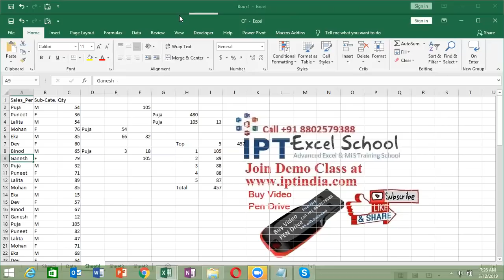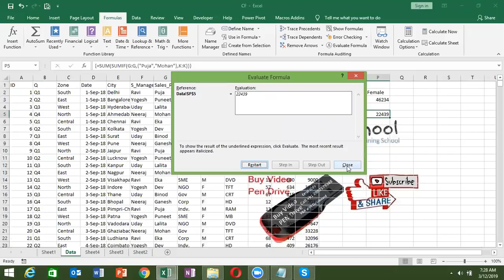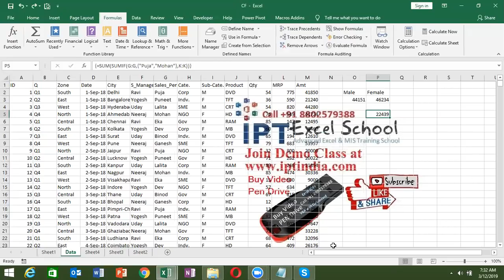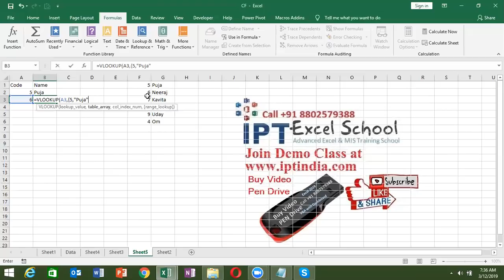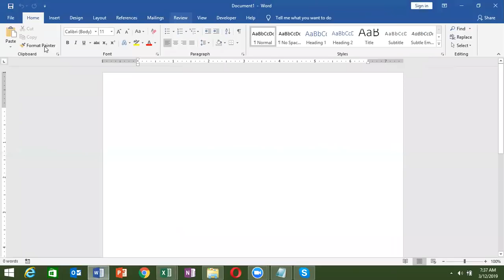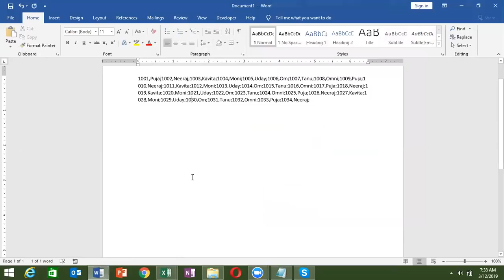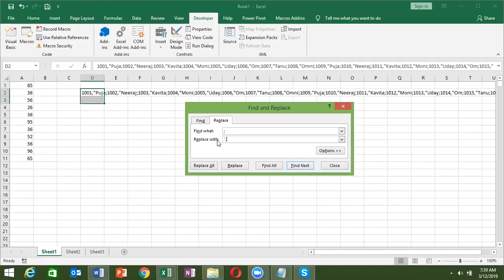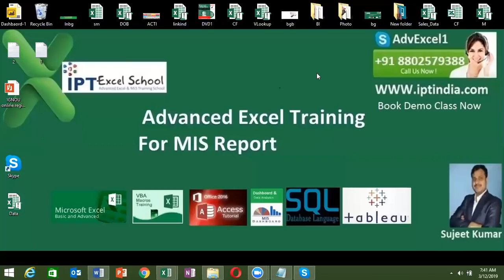Array Formulas in Hindi